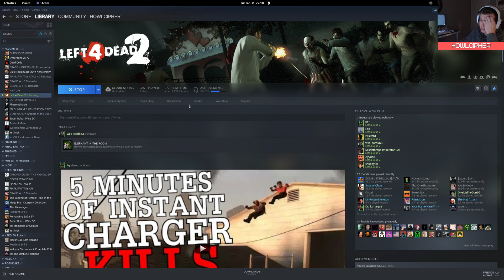Whispers of Winter VS - Streamed on February 1st, 2023 - L4D2 Howl VOD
Game: Left 4 Dead 2
Map: Whispers of Winter
Mode: Versus
Point of View: Howlcipher